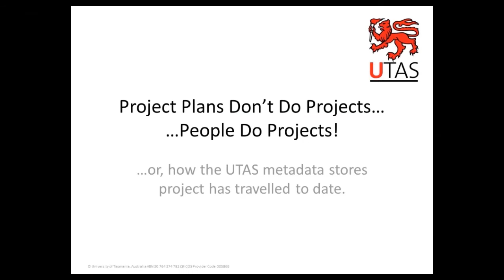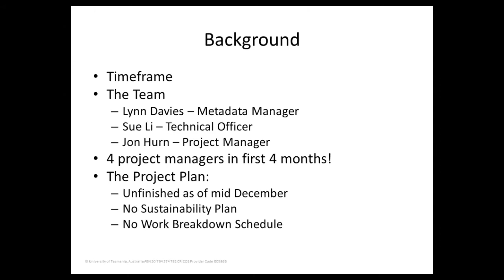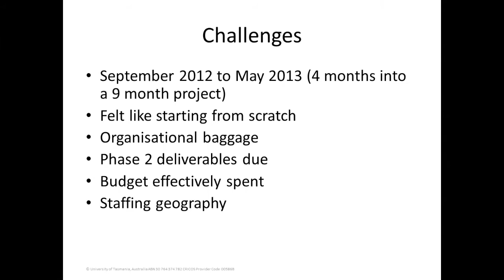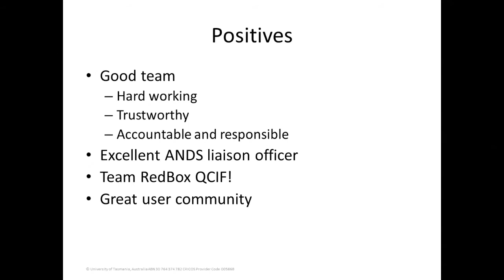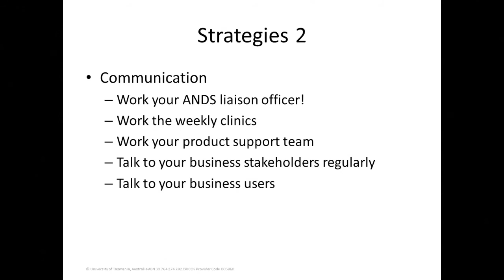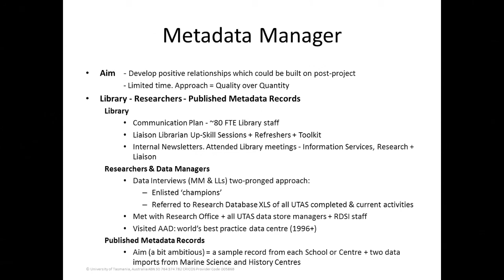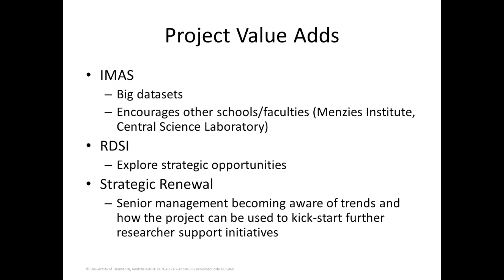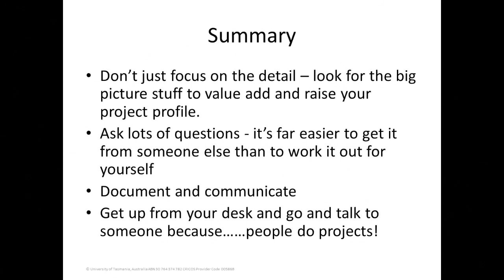TReDDS: Metadata Stores at the University of Tasmania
Presentation by Jon Hurn and Lynn about Tasmanian Research eData Directory Service (TreDDS).